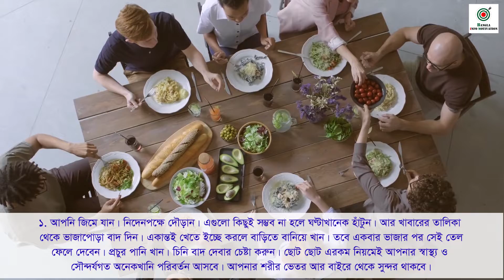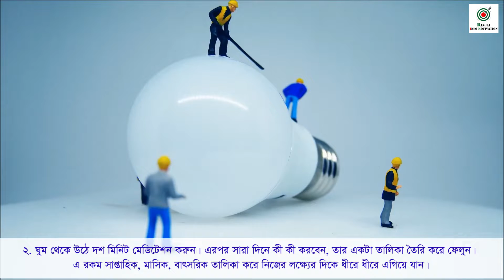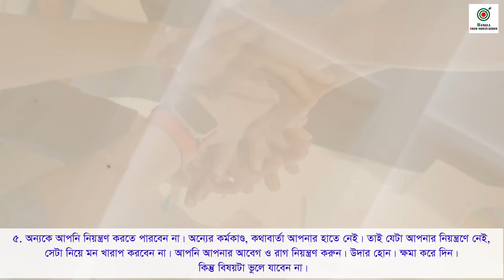নিজেকে সেরা করে গড়ে তোলার সাত উপায় || Seven Ways to Improve Yourself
যুক্তরাষ্ট্রের অনলাইন পোর্টাল গ্রো বিজ মাইন্ডসেট ‘সেভেন স্টেপস টু বিকাম বেস্ট ভার্সন অব ইয়োরসেল্ফ’ শিরোনামে একটি লেখা প্রকাশ করেছে। সেখানে তারা নিজেকে সেরা করে গড়ে তোলার সাত উপায়ের কথা জানিয়েছে।

ভিডিওটি দেখার মাধ্যমে জেনে নিন নিজেকে সেরা করে গড়ে তোলার ৭টি উপায়।